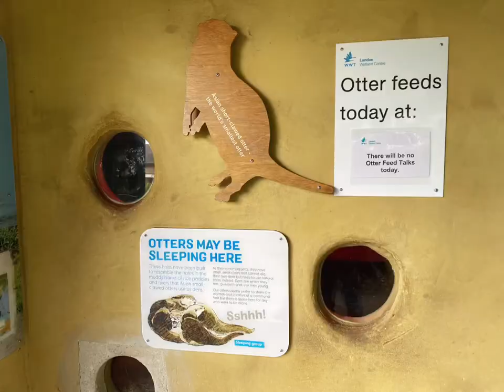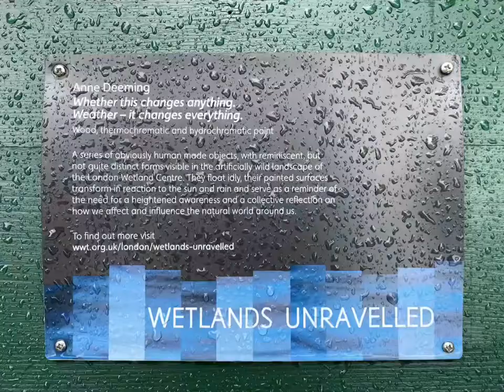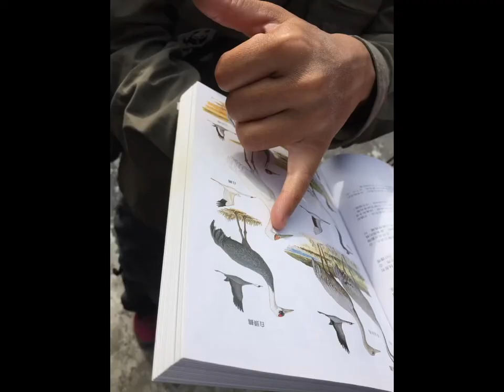Both Sides Now - Rainy Day at the London Wetland Centre, Barnes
A little stroll around wwwtlondon londonwetlandcentre, remembering Sir David Akers-Jones (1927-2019) and his contributions to the MaiPo Nature Reserve in Hong Kong.

Music and effects from CapCut.